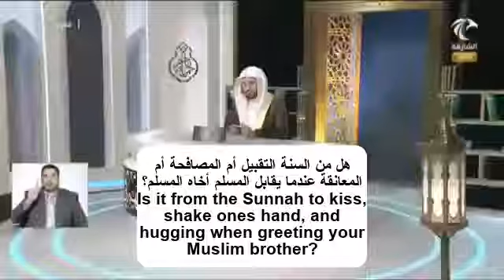هل من السنة التقبيل أم المصافحة أم المعانقة عندما يقابل المسلم أخاه المسلم؟ شيخ د. عزيز فرحان العنزي